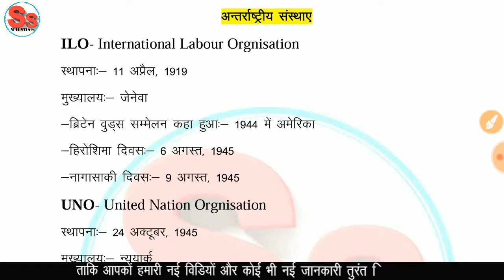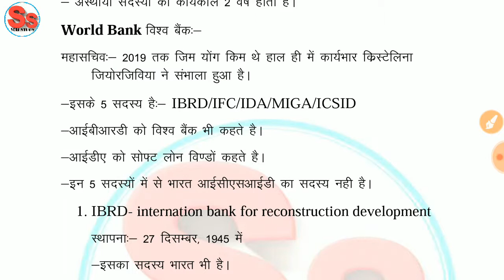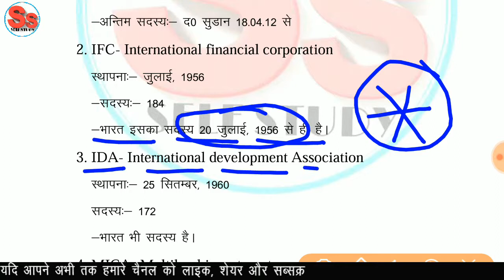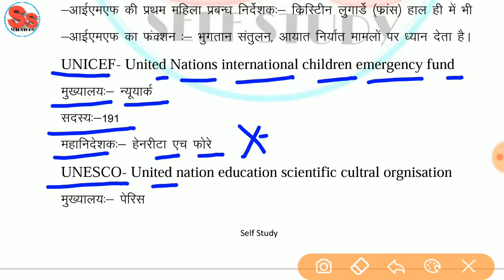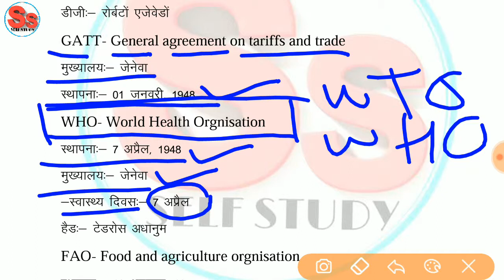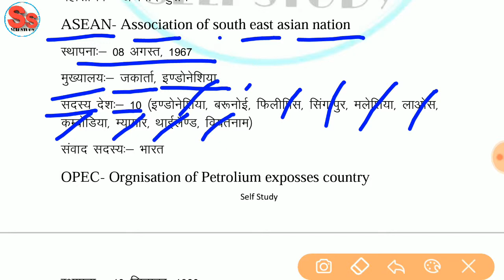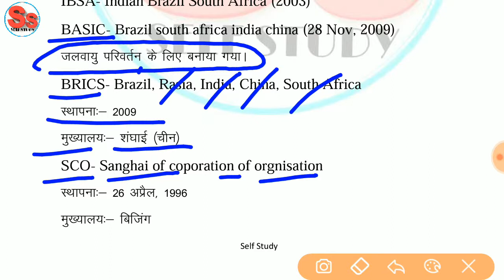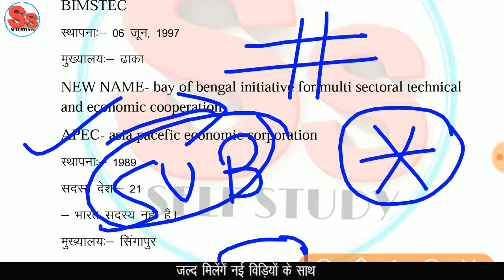Economy Part 4 | अर्थशास्त्र भाग 4 | detailed economy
धन्‍यवाद !
Self Study 🤝